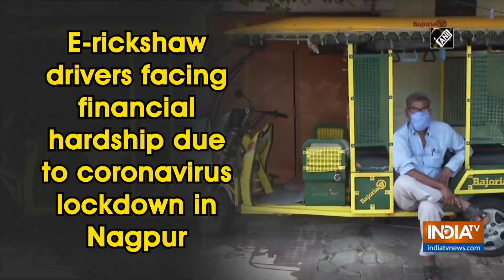E-rickshaw drivers facing financial hardship due to coronavirus lockdown in Nagpur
E-rickshaw drivers in Nagpur facing financial harship due to coronavirus lockdown.